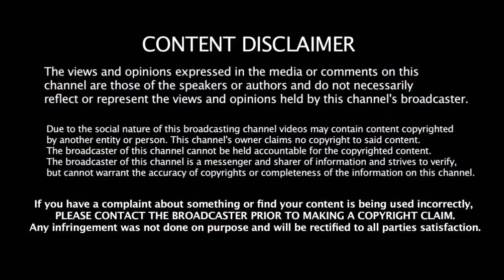கடுப்பேற்றிய தோணி - SIX அடித்த Ishant | Flintoff - ஐ அடிக்க போன யுவராஜ் | Top 5 Cricket News